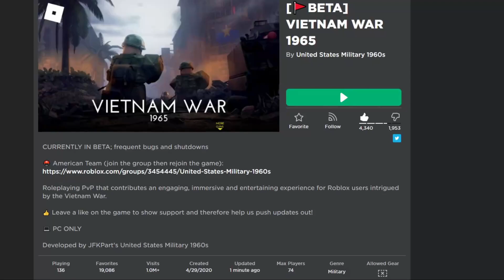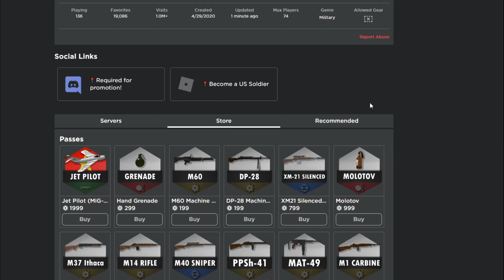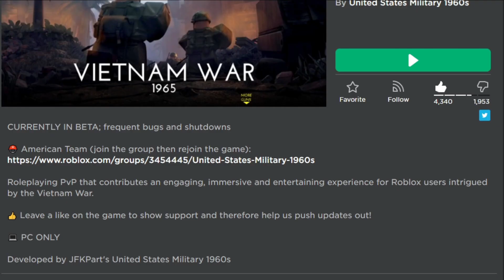The Roblox Vietnam War Experience (Roblox Vietnam War)